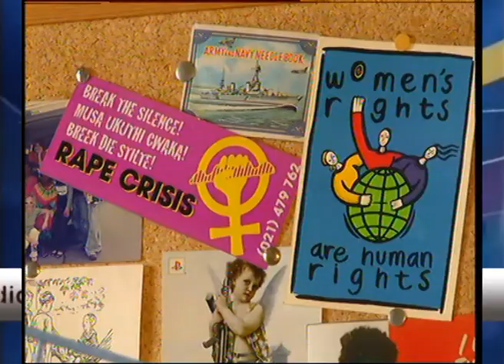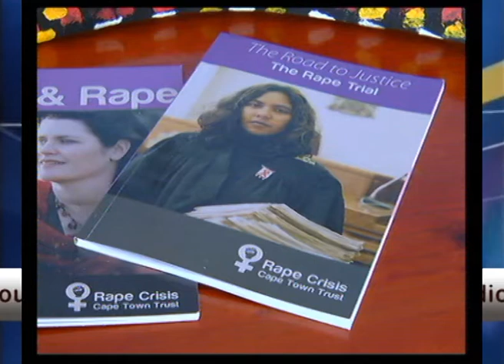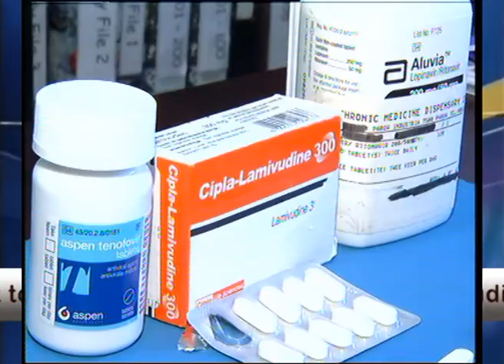HIV treatment for rape survivors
Post-Exposure Prophylaxis, PEP, is a combination of anti-retroviral medications that can be used by HIV negative rape survivors to prevent transmission of HIV. This report is filled by Fokus producer and IWMF fellow Euline Fillis.